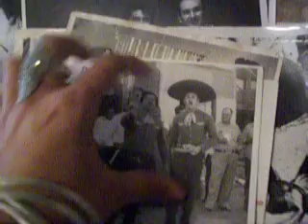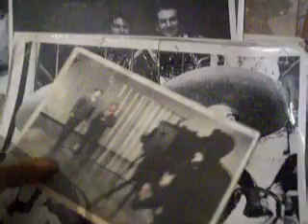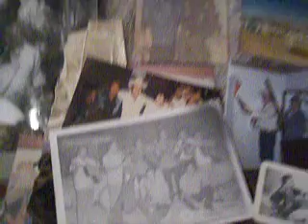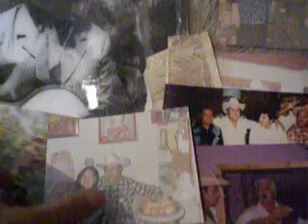EL CHAYO..GOZARE TUS RECUERDOS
ESTA GRAVACION FUE EN UN ESTUDIO DE JOSE HURTADO DONDE ESTABA ENSAYANDO..CON VARIOS DE SUS AMIGOS PERO EN ESA OCACION NO ESTABA SU COMPAÑERO VIDAL...